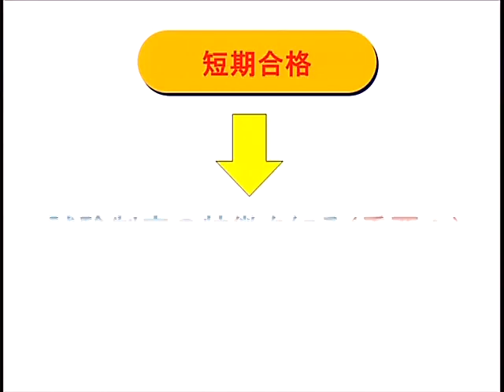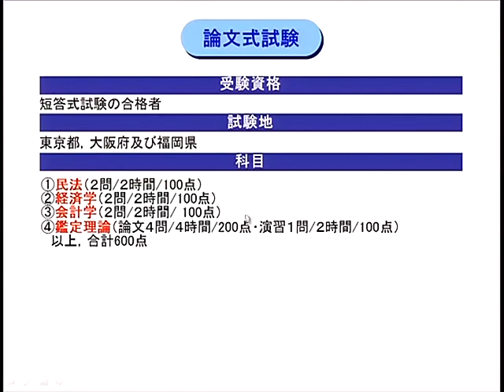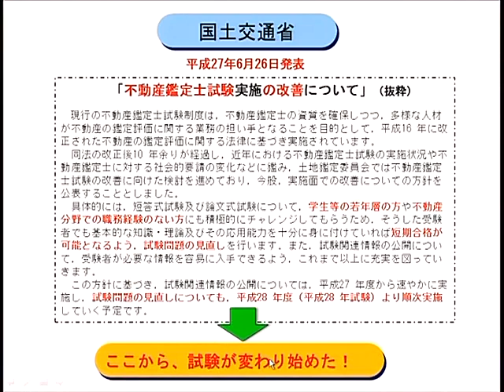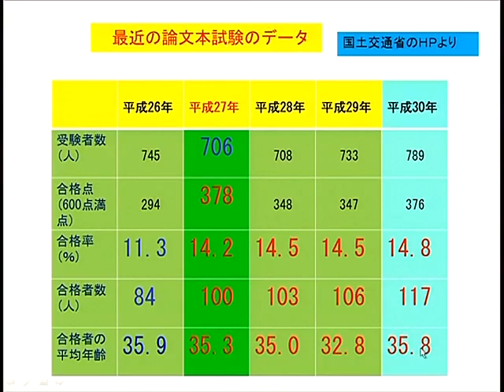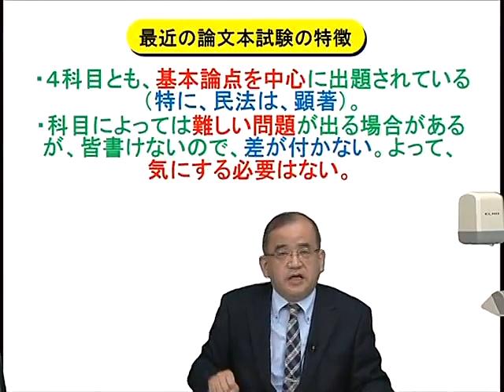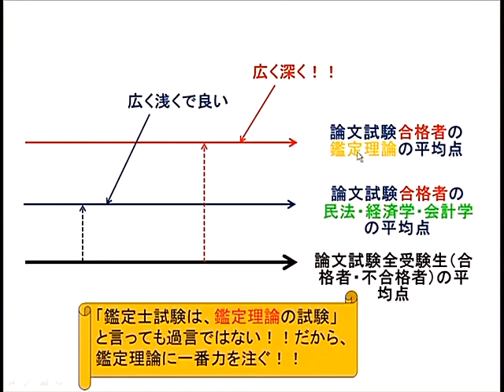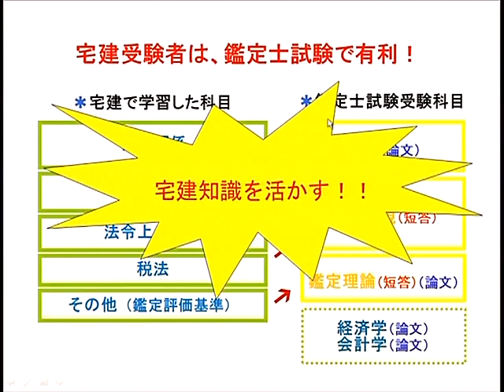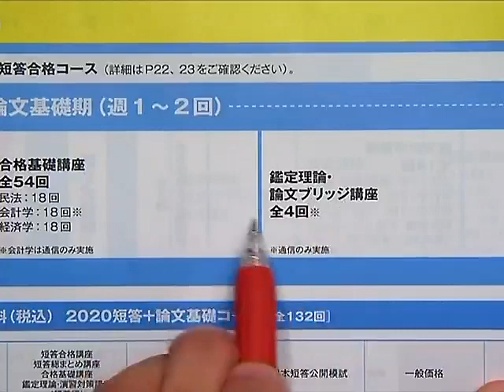【LEC不動産鑑定士】秋に始めて現試験制度をフルに生かす学習法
秋から学習を開始して不動産鑑定士合格を目指す。LECは基礎力を重視した講義で無駄がなく、効率的に合格を目指せます。